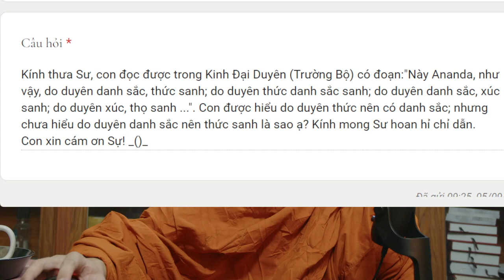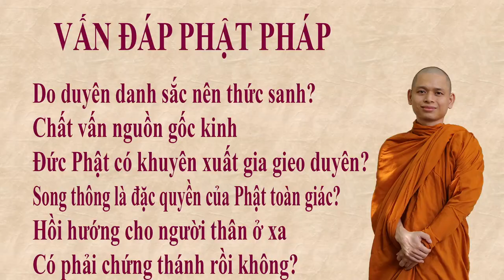1581. Do duyên danh sắc nên thức sanh?